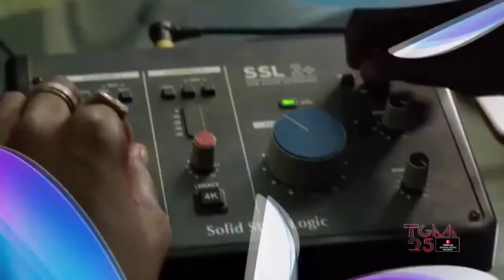TGMA: The Hip-Hop Song of the Year award goes to Sarkodie